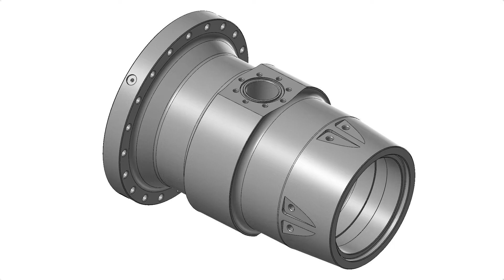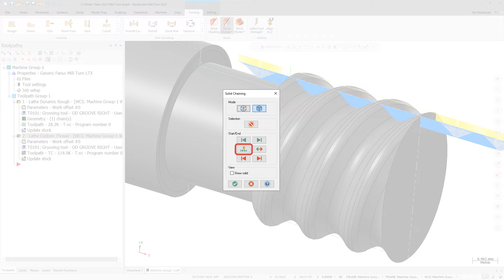Mastercam 2021 Turning Enhancements – Lathe Solid Chaining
Turning functionality in Mastercam 2021 includes enhancements for Lathe solid chaining. In this video, find out how the use of a spin profile creates a more accurate profile than a slice profile, without the need for temporary geometry. Plus, check out other improvements like the addition of the Dynamic option to Lathe solid chaining. For more information on the latest enhancements to Mastercam, you can always visit whatsnew.mastercam.com.